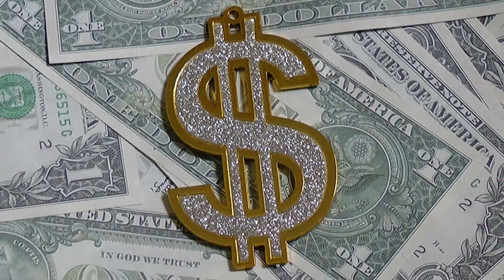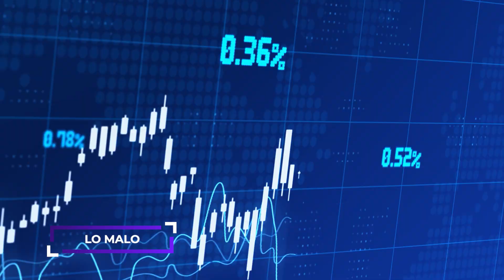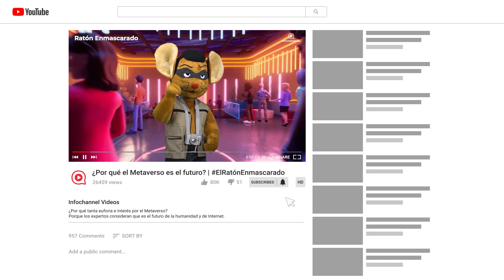Distribuidores en el viacrucis del deudor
En este miércolesderatón te cuenta que algunos distribuidores siguen arrastrando la deuda generada con la pandemia y están renegociándola con los mayoristas.
Se requiere mayor educación financiera.

¡No te pierdas lo bueno, lo malo y lo feo!